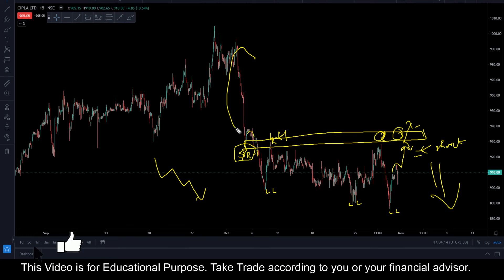Cipla || Stock Trading Analysis || 01 NOV 2021